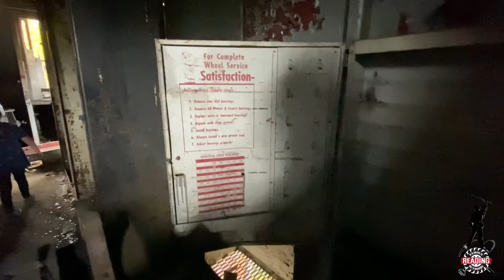Exploring a Retired Bucyrus Erie Anthracite Electric Coal Shovel (280-B) in 2020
Exploring and Teaching my Kids about Anthracite Coal Mining History.  Here we explore the Bucyrus-Erie electric coal shovel.  This Bucyrus-Erie is the 280B Electric Shovel with a 15 yard dipper shovel.

This video explains how it works by PA Mining and is the exact same shovel filmed by him years ago.  You can see how she has further deteriorated over the years from the elements and by vandals and people that lack respect.  DO NO HARM!

Date of video: October 10th, 2020

Bucyrus-Erie was an American surface and underground mining equipment company. It was founded as Bucyrus Foundry and Manufacturing Company in Bucyrus, Ohio in 1880. Bucyrus moved its headquarters to South Milwaukee, Wisconsin in 1893. In 1927, Bucyrus merged with the Erie Steam Shovel Company to form Bucyrus-Erie.  Bucyrus built hundreds of large mining machines, as well as construction equipment, competing with Marion Power Shovel. Bucyrus acquired Marion Power Shovel in 1997.  On November 15, 2010, Bucyrus agreed to be acquired by Caterpillar in a transaction valued at US$8.6 billion. The transaction closed in mid-2011